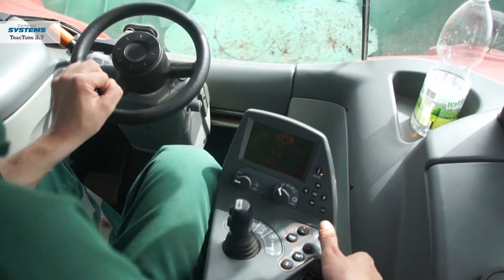TracTurn 3.7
The video shows our sidecutting windrow turner TracTurn 3.7